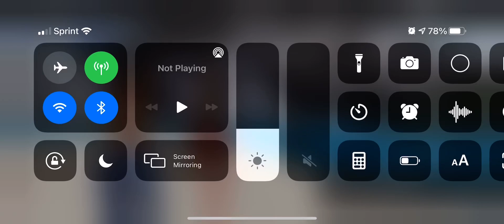IMVU room — me and my Doberman.